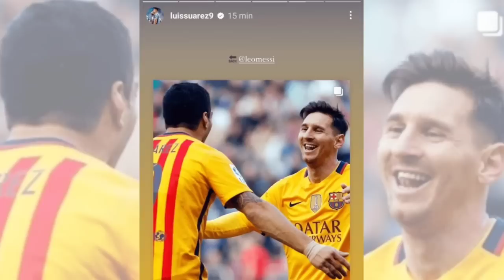Juventus បាន១៥ពិន្ទុ​មកវិញ នៅ​លីគ​កំពូល​អ៊ីតាលី​ Serie​ A,Romano ថា Chelsea កំពុង​​​ចរចាហៅគ្រូ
**ចំណងជើងព័ត៌មាន​កីឡា**
-Juventus បាន១៥ពិន្ទុ​មកវិញ នៅ​លីគ​កំពូល​អ៊ីតាលី។
-អីយ៉ាស់! Romano ថា Chelsea កំពុង​​​ចរចាហៅគ្រូបង្វឹកឆ្នើមរូបនេះឲ្យមកដឹកនាំបន្ត។
-Suarez បង្ហើបថាតារាឆ្នើម PSG រូបនេះនឹងវិលត្រឡប់មក Barca វិញ។
-នរណាខ្លះ? Rooney បានចុចឈ្មោះ ៤ នាក់នេះថាជា បុគ្គលដ៏អស្ចារ្យបំផុតប្រចាំប្រវត្តិសាស្ត្រ Man UTD។
-ចប់បាត់! ដោយសារមូលហេតុនេះ Zlatan នឹងមិនមានសិទ្ធទទួលបានមេដាយ UCL ទេ ករណីបើ AC Milan អាចឈ្នះជើងឯកក៏ដោយ។
-ក្លឹប​ទាំង​១០ ធ្លាប់​ឡើង​ទៅ​ដល់​ UCL វគ្គ​ពាក់​កណ្ដាល​ផ្ដាច់​ព្រ័ត្រ​ច្រើន​ជាង​គេ​។  ​
-នៅតែទុកចិត្ត! លោក Ten Hag ថា ម្នាក់នេះនឹងមិនបាត់បង់កៅអី១១នាក់ឡើយទោះចាញ់ Sevilla ដល់ទៅ៣គ្រាប់ក៏ដោយ។
-វីវរហើយ! កីឡាករ Man City រូបនេះទំនងអវត្តមានក្នុងការប្រកួតទល់នឹង Arsenal ដោយសាររបួ»_ស។
-Man UTD គ្រោងនឹងរុះរើខ្នាតធំដាក់លក់កីឡាករ១៥នាក់នេះចេញ ក្រោយចប់រដូវកាលនេះ។
-លេចឮថា Barca កំពុងចាប់អារម្មណ៍តារាឆ្នើម Chelsea ម្នាក់នេះខណៈ R.Madrid ក៏សម្លឹងឃើញដែរ​។​
-Caicedo សារភាពថាខ្លួនចង់ឲ្យក្រុមមួយនេះលើកពាន PL រដូវកាលនេះ។
បាល់ទាត់អន្តរជាតិ​
កីឡាបាល់ទាត់
ពត៌មាន​កីឡា​បាល់ទាត់​
Football News
Cristiano​ Ronaldo
Neymar​ Jr
Liverpool
Barcelona
Real Madrid
Ronaldo​ Nazario
Atletico Madrid
Erik Ten Hag
Juventus
Mauricio Pochettino
Luis​ Suarez
Wayne​ Rooney
Ryan Giggs
Zlatan Ibrahimovic
Monaco
Nathan​ Ake
Harry Maguire
Donny Van De Beek
Anthony​ ​Elanga
Reece James
Moises Caicedo
Bayern Munich
PSG
Arsenal
Chelsea
Ligue 1
La Liga
Sport News
English Premier League
Serie A
International Football